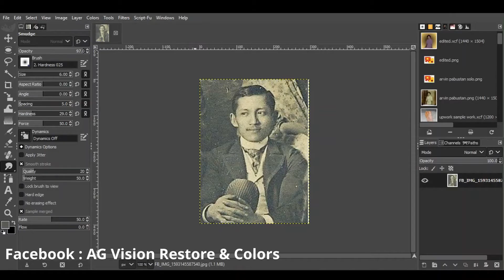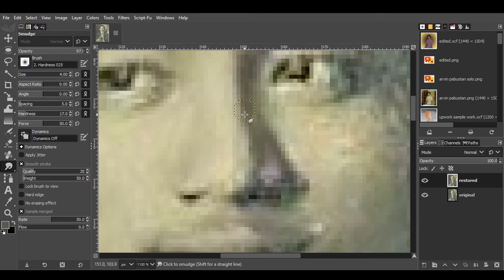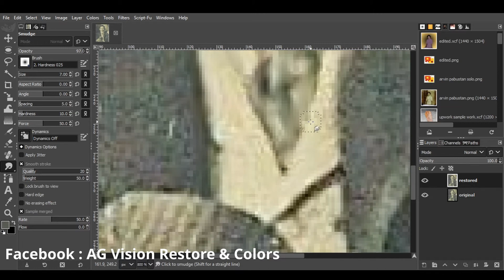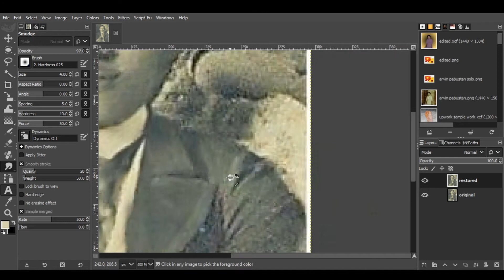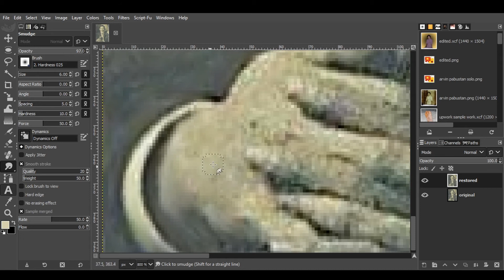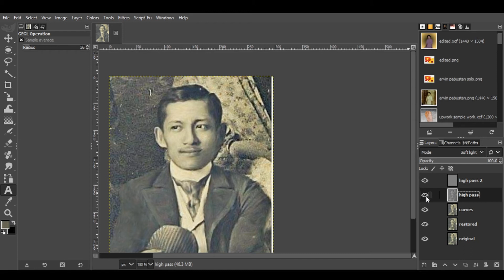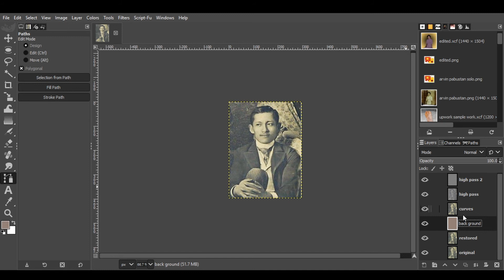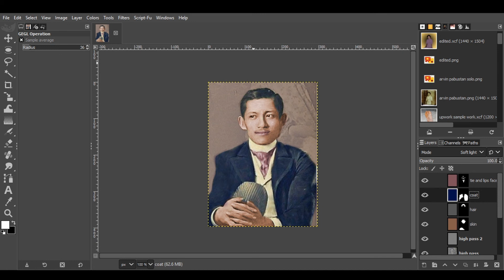Photo Restoration: Jose Rizal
A timelapse of my restoration work using GIMP 2.10.22.

Tool use